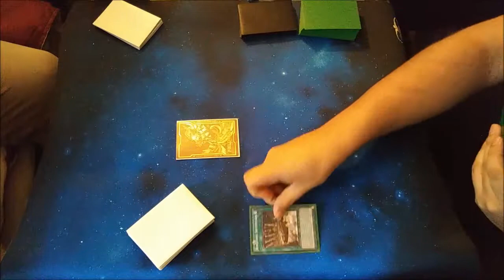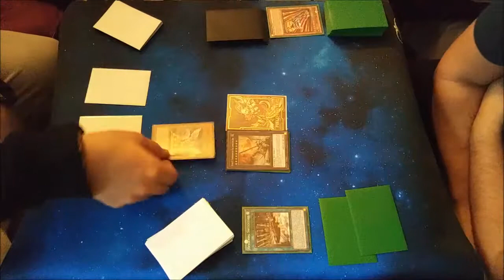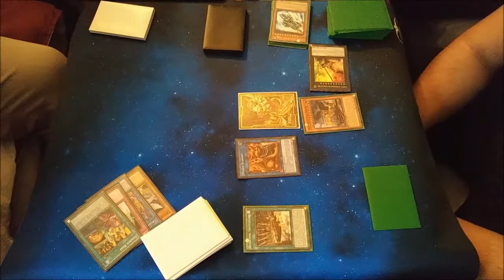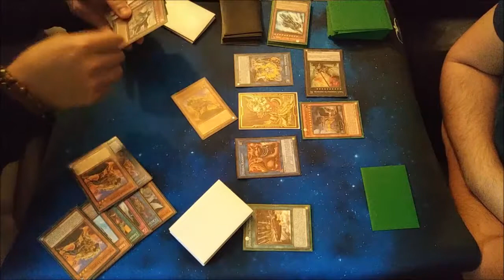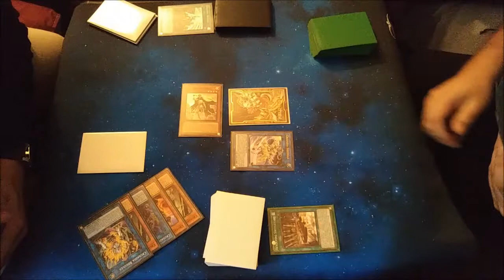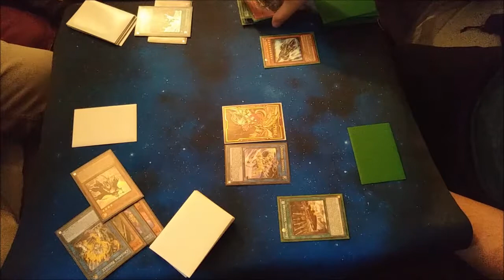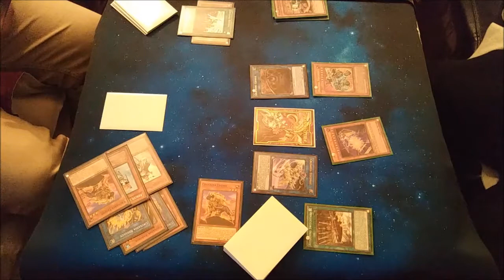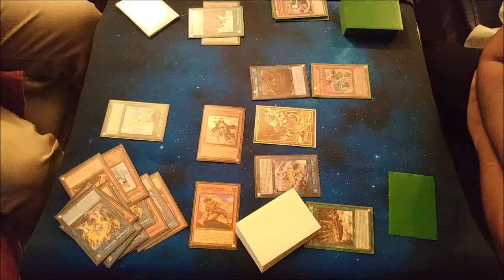Yugioh Casuals January 2019 - Crusadia vs. Trains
This is a home duel with my friends. A very hairy duel.  :o

Leave a like or comment if you learned anything new in the video.